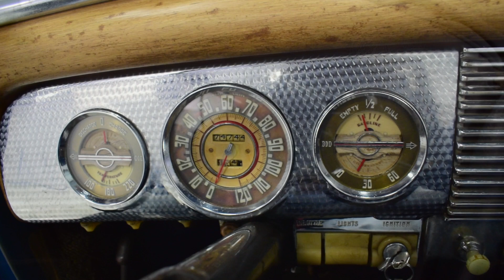118041 1940 Buick Century Convertible Sedan *SOLD*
Rare, powerful, fast 1940 Century 61C Phaeton. Only 194 were built in the final year of production. Handsome older restoration in original colors, recent service including brakes and engine. Fresh wide whitewall radials for superior handling on the road. Ready to tour at the head of the pack!